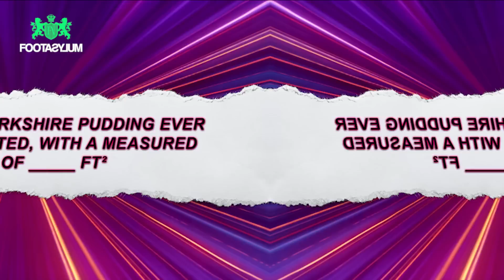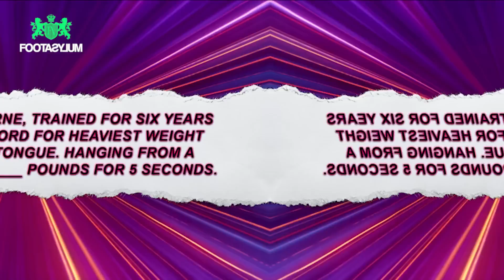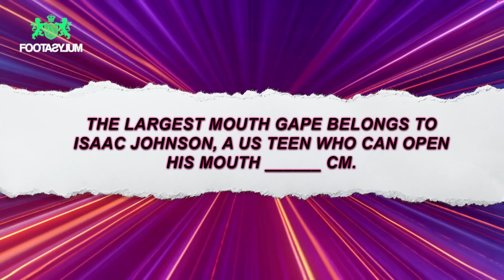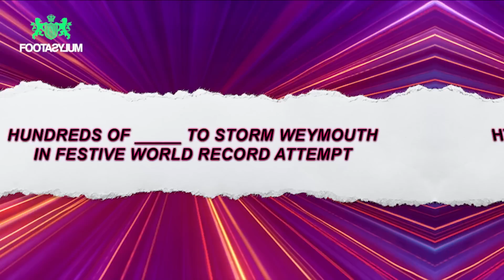Mo Farah is RELATED to Max Khadar!? | World Records Ep 4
The two teams go head to head as @sharky & @billythegoatTV take on @fu_izzy& @MaxKhadar to guess mystery world records AND try to set new records for themselves.

Chapters:
0:00 World Records Intro.
0:40 'Round One'
7:42 'Round Two'
12:39 'World Record Attempt'